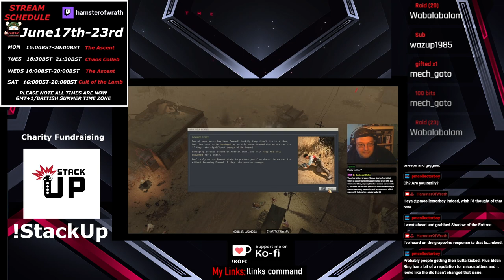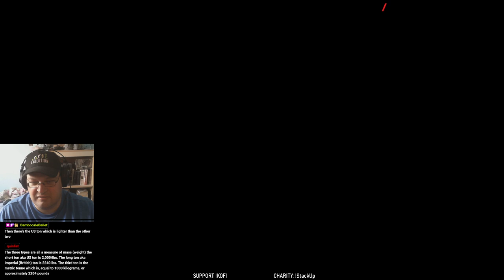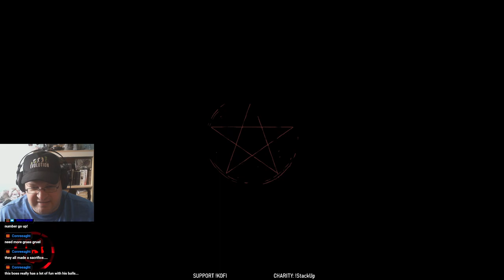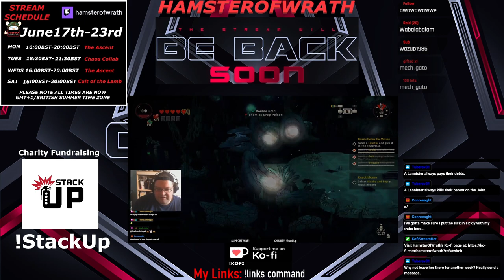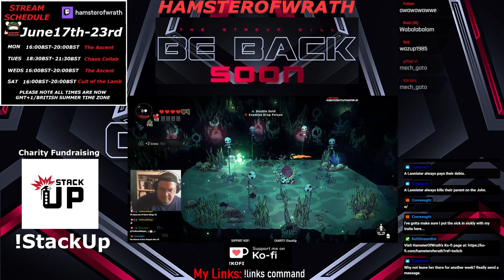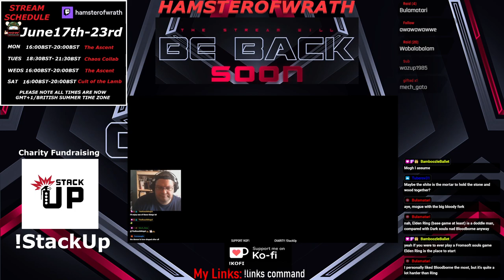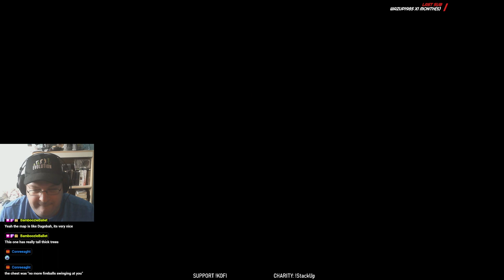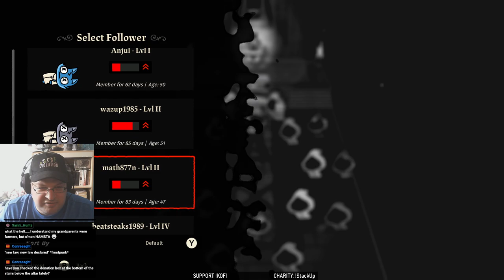5.Mismanaging a Cult for Great Justice and giggles.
0:00 Intro
7:57 Part One
2:13:25 Break
2:24:30 Part Two